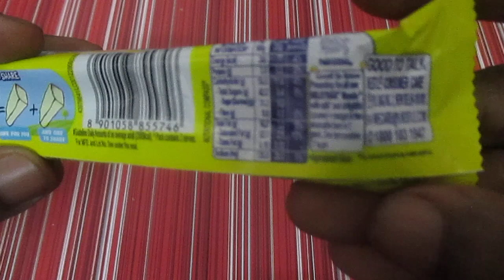Nestle Milky Bar Moosha Chocolate | Unwrapping Milky Bar Moosha Chocolate